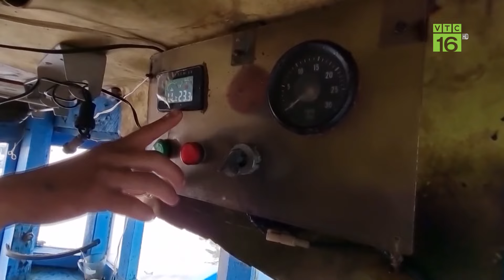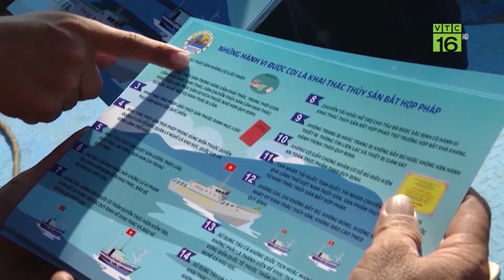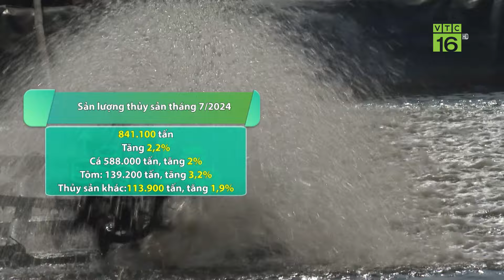Nuôi cua lột: Cung không đủ cầu, làm giàu nhanh chóng | VTC16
VTC16 | Nuôi cua lột: Cung không đủ cầu, làm giàu nhanh chóng |
Không chỉ cải tiến phương thức sản xuất thông qua việc nuôi cua bằng hộp nhựa, nhiều hộ còn áp dụng các hình thức nuôi khác nhau phù hợp theo nhu cầu thị trường, như: cua cốm, cua gạch, cua lột. Trong đó, cua lột luôn cho giá trị kinh tế cao hơn khi “cung luôn không đủ cầu”.